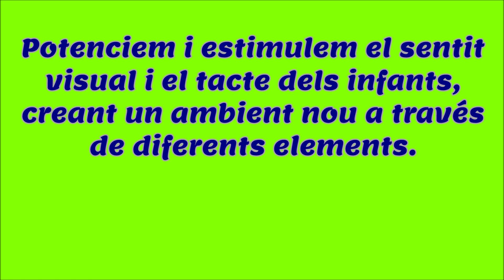EBM GRIMM CURS 2018/2019. Projecte llum i color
El detonant de la posta en marxa d’aquest projecte és el curs “Llum, so i colors” impartit per Manel Fernández ple d’activitats màgiques, experimentals i divertides que ens va deixar ansioses de transmetre als infants de la nostra escola.